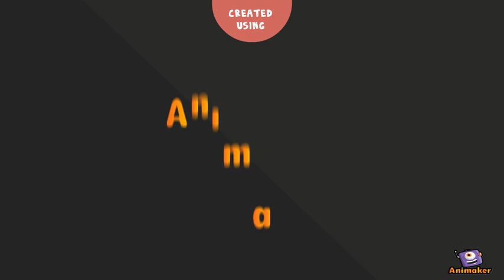Intro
Animated Video created using Animaker thinfg